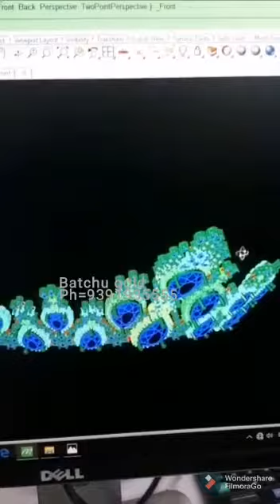diamond necklace.. we customize what you want